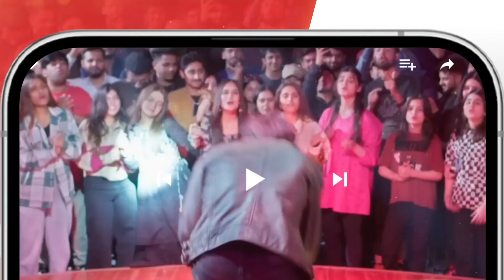Us Ne Mujhe Dhoka De Dia Bhabhi...!! alizehshah shehrozsabzwari - Khel - HUM TV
CAST:

Yashma Gill
Feroz Kadri
Shehroz Sabzwari
Ahmed randhawa
Jahanzeb Qamar
Nadeem Siddiqui